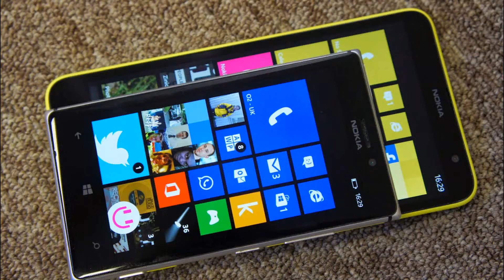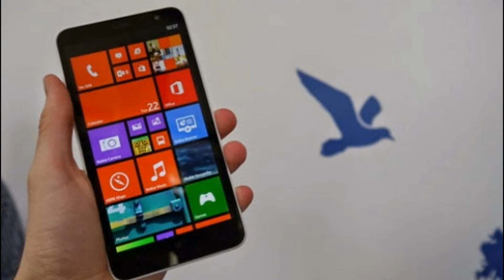Nokia Lumia 1320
Nokia Lumia 1320 Perspectives.
GENERAL 2G Network GSM 850 / 900 / 1800 / 1900 - all versions
3G Network HSDPA 850 / 900 / 2100 - RM-994
  HSDPA 850 / 1700 / 1900 / 2100 - RM-995
  HSDPA 900 / 2100 - RM-996
4G Network LTE 800 / 1800 / 2600 - RM-994
  LTE 700 / 850 / 1700 / 1900 / 2100 - RM-995
SIM Micro-SIM
BODY Dimensions 164.2 x 85.9 x 9.8 mm, 125 cc (6.46 x 3.38 x 0.39 in)
Multitouch Yes
Protection Corning Gorilla Glass 3
  - ClearBlack display
SOUND Alert types Vibration; MP3, WAV ringtones
Loudspeaker Yes
3.5mm jack Yes
  - Dolby Headphone sound enhancement
EDGE Yes
Speed HSDPA, 42.2 Mbps; HSUPA, 5.76 Mbps; LTE, Cat3, 50 Mbps UL, 100 Mbps DL
CAMERA Primary 5 MP, 2592 х 1944 pixels, autofocus, LED flash, check quality
Features 1/4'' sensor size, geo-tagging, touch focus
Video 1080p@30fps, check quality
Secondary VGA
FEATURES OS Microsoft Windows Phone 8, upgradeable to v8.1
Chipset Qualcomm MSM8230AB Snapdragon 400 (3G model)/ MSM8930AB Snapdragon 400 (LTE model)
CPU Dual-core 1.7 GHz Krait 300
Browser HTML5
Java No
Colors Yellow, white, black, red
  - Active noise cancellation with a dedicated mic
- 15 GB free OneDrive storage
- MP3/WMA/WAV/eAAC+ player
- MP4/H.264/H.263/WMV player
- Organizer
- Document viewer
- Video/photo editor
- Voice memo/command/dial
- Predictive text input
BATTERY   Non-removable Li-Ion 3400 mAh battery (BV-4BW)
TESTS Display Contrast ratio: 1089:1 (nominal), 1.941 (sunlight)